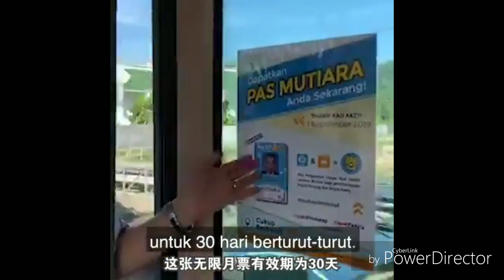Video pelancaran "Pas Mutiara" di pulau pinang ..